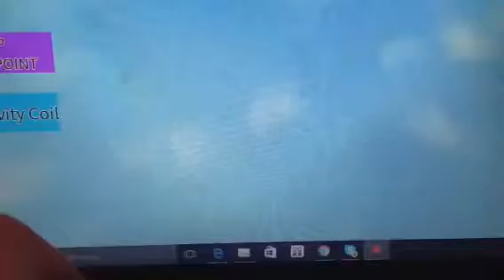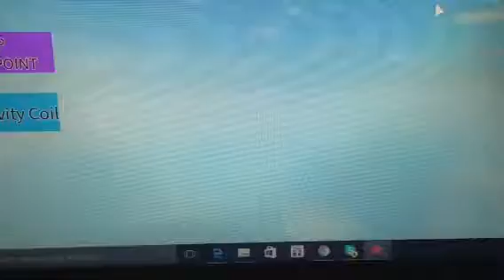ESCAPE THE IPHONE 7!!!!